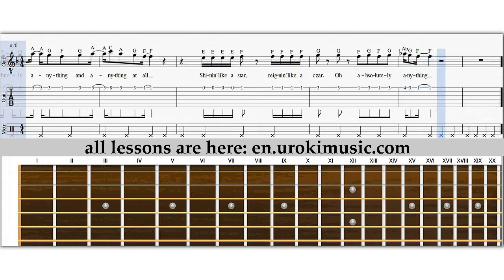Kylie Minogue - Absolutely Anything At All - How To Play Melody on Guitar Sheet Music Tabs Notes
Kylie Minogue - Absolutely Anything and Anything At All - How To Play Melody on Guitar Sheet Music Tabs, Notes, Lesson, Tutorial, Tablature